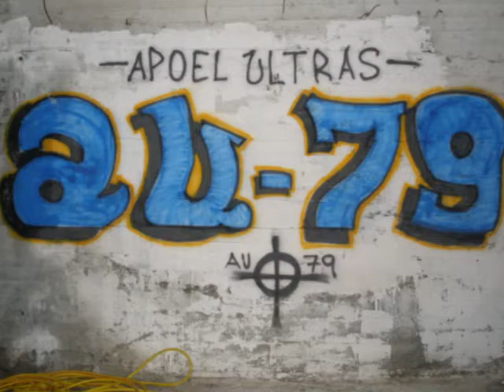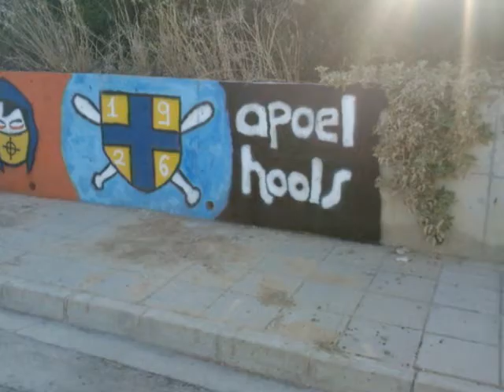APOEL ULTRAS GRAFFITI wmv